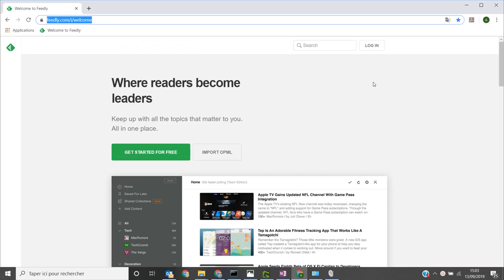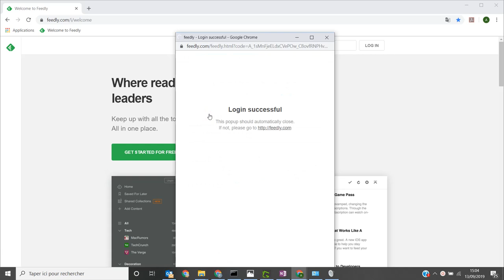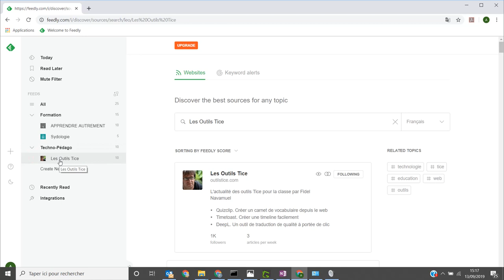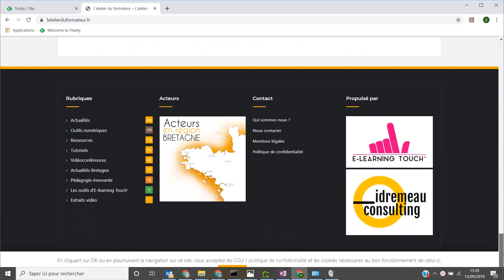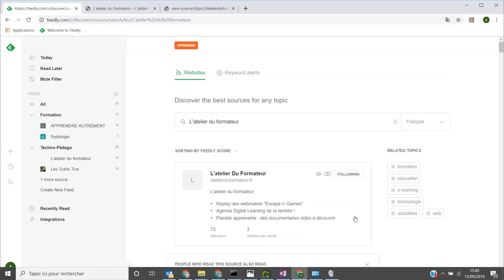Tuto Feedly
L'agrégation de contenus avec Feedly et la gestion des flux rss.